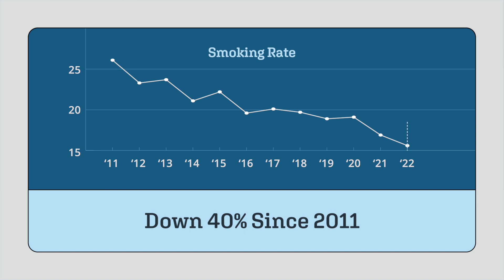Celebrating 20 Years of Progress with the Helpline | Tobacco Settlement Endowment Trust (TSET)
In 2024, the Oklahoma Tobacco Helpline proudly celebrates 20 years of service. Since its inception in 2003, the Helpline has served hundreds of thousands of Oklahomans on their journey to quit tobacco, contributing to the lowest adult smoking rate in state history.